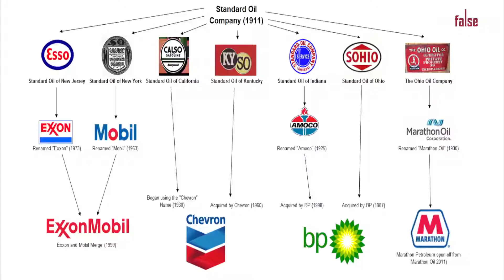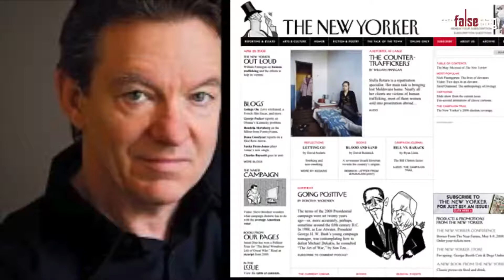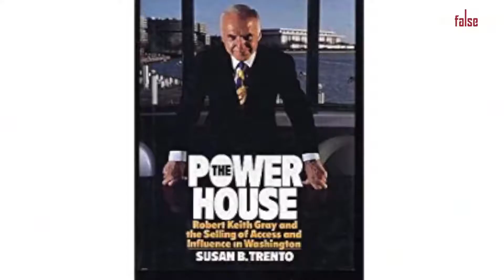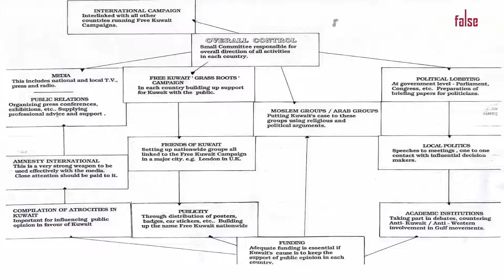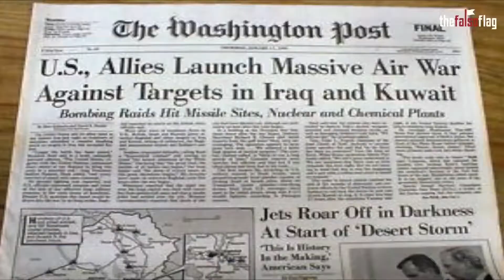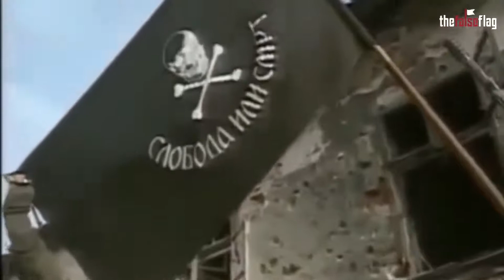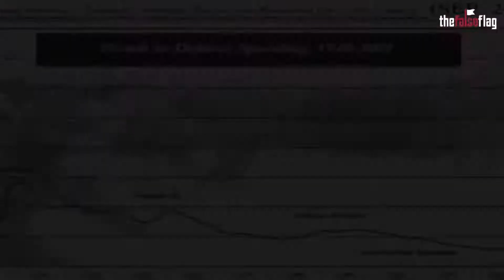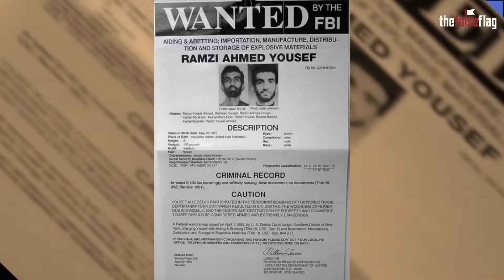Wie der Islam instrumentalisiert wird 9/11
Der Auftakt der Serie des Journalisten  Manuel Cornelius Mittas, Wien, in TheFalseFlag.